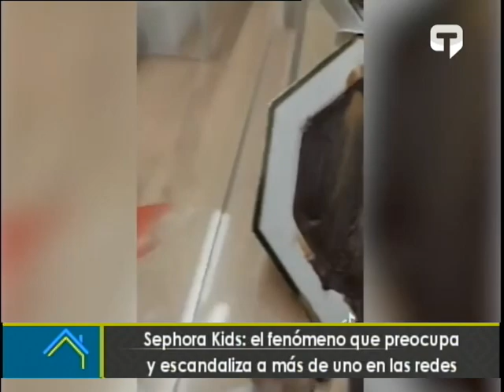¿Es correcto que las niñas se maquillen?